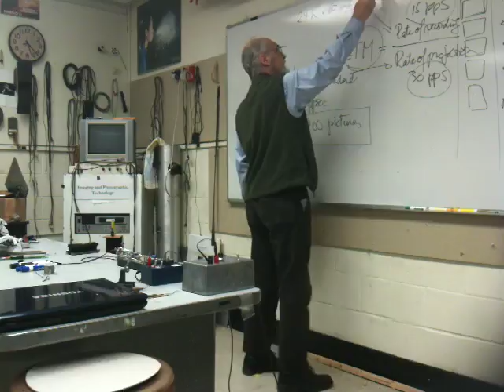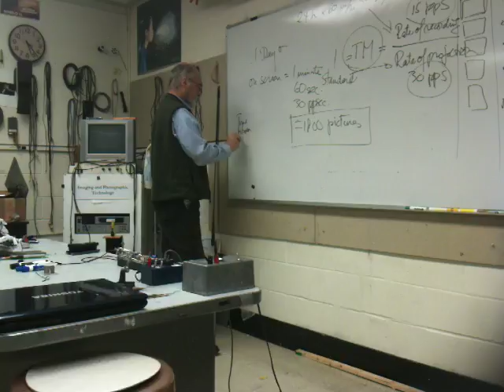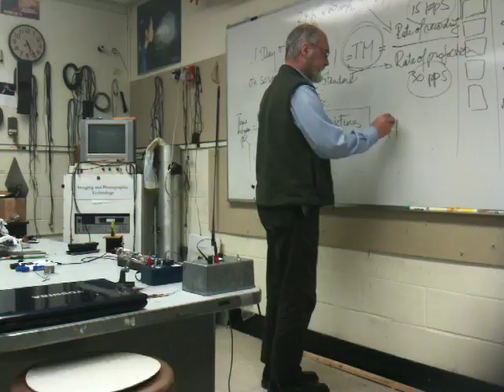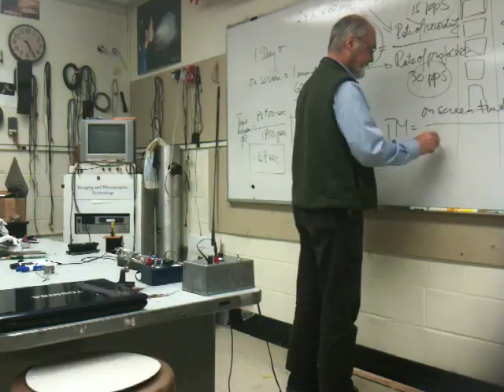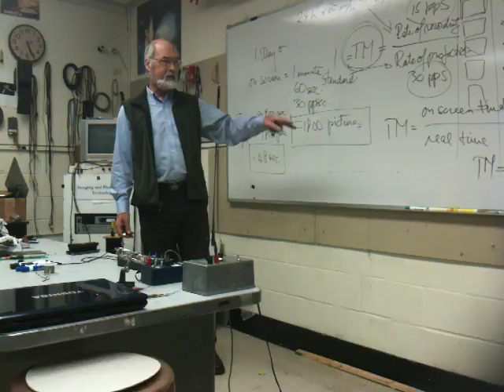Time Lapse bit on Dec 14, 2010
This is a snippet of a lecture dealing with an introduction to time lapse photography starting out with giving credit to an exceptional time lapse photographer, John Ott, and then going on to determining the time between images or frames that the camera must be set to in order to capture a long duration event into a desired time on a screen. The concept of Time Magnification is a part of this discussion.